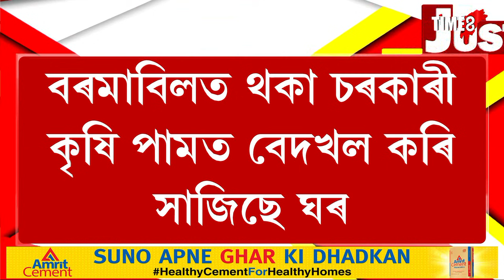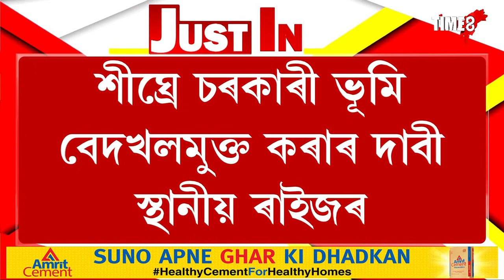চামগুৰিত চৰকাৰী কৃষি পামত বেদখল